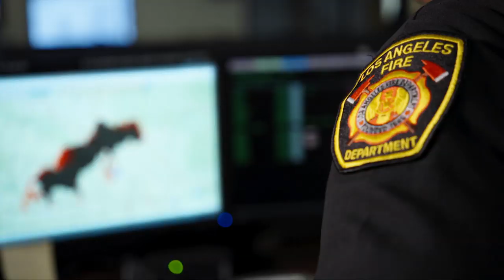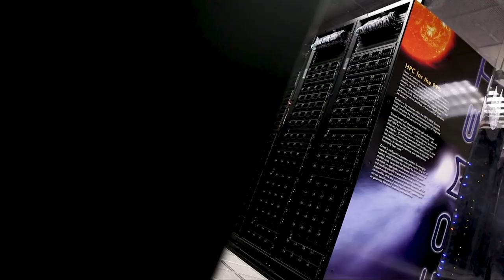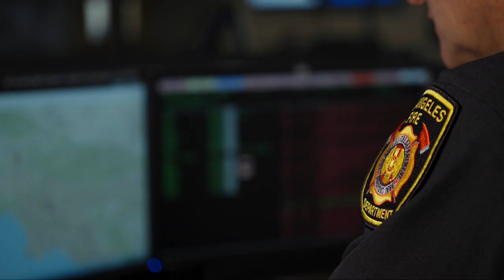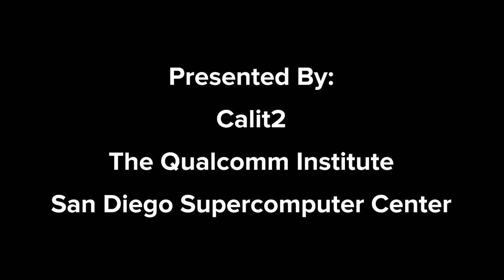WiFire: Technology to Predict and Prevent the Spread of Wildfires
Researchers at UC San Diego are working on cutting edge technology to combat the constant threat of wildfires in California. The WIFIRE Lab is a collaboration between the Qualcomm Institute and the San Diego Supercomputer Center. The technology uses big data from cameras, weather stations, topography and other sources to quickly predict where wildfires will spread. And, it's not just theoretical. Fire departments like LAFD are actively using WIFIRE to get ahead of blazes before they get out of control. [Show ID: 35075]